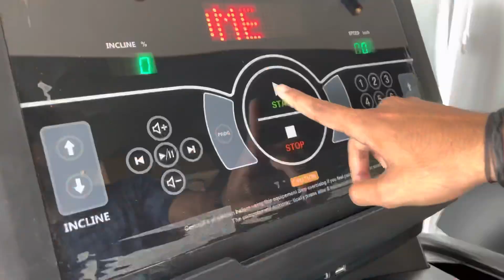Iss baar competition khelunga???||chest workout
Full chest workout with compound set and drop set
I love to compete this year if i get ready .
You have to watch my videos
Instagram id arshad_1703_ you can dm m for anything anytime …
Hope you like my videos and learn something new …